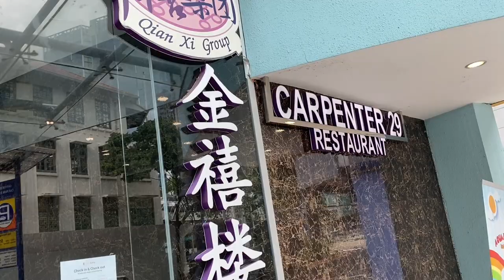SAFRA @ 29 Carpenter Restaurant, Lunch Buffet Review, Qian Xi Group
QIAN XI GROUP OF RESTAURANTS
The Chinese name for a thousand happiness, Qian Xi Restaurant brings joy and prosperity to all with its well-prepared menu and warm services.